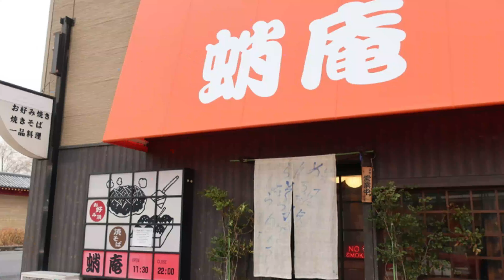Japanesefood.what? Yakisoba in the egg?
"Welcome to the Japanese Culture KIMONO channel where female college students in kimono introduce Japanese gourmet food, sightseeing and experiences.

My name is Tomohiro Nakai. Thank you for visiting.
It is sent by many female college students with Tomohiro Nakai and Hirozumi Taniguchi who live in the ancient capital Nara and the ancient capital Kyoto.
every day
In this channel, we will introduce Kimono, Japan and + α (gourmet & sightseeing & experience) in a fun and interesting way.
Focusing on Japanese culture, we plan to actually gourmet, sightseeing, and experience, and propose various ways to enjoy it.
I would be very happy if this video provided an opportunity to learn about Japanese culture.
Please enjoy Japan together! Please come to Japan once after Corona. "

"着物を着た女子大生が日本のグルメ、観光、体験を紹介するジャパニーズカルチャーKIMONOチャンネルへようこそ。
私の名前は中井智洋です。ご覧いただきありがとうございます。
古都奈良、古都京都に住んでいる中井智洋・谷口裕純とたくさんの女子大生でお送りしています。
毎日
このチャンネルでは、着物と日本と＋α（グルメ＆観光＆体験）を楽しく、面白くご紹介します。
日本文化を中心に、グルメ、観光、体験などを実際に行って楽しみ方を色々提案していく予定です。
このビデオが日本文化を知るきっかけになればとても嬉しいです。
日本を一緒に楽しんでください！コロナの後には、ぜひ、一度日本にお越しください。"

【本日撮影協力店】
・アトリエ ステディ株式会社

・お好み焼き　蛸庵 （たこあん）
奈良県奈良市二条大路南3-3-39
営業時間
11:30～22:00(ラストオーダー21:15)